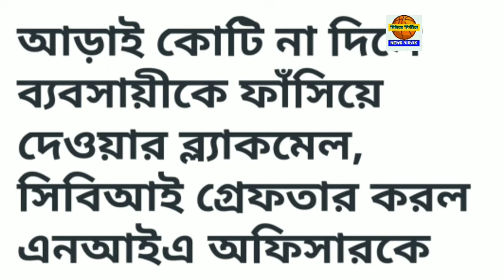৫ অক্টোবর শনিবার ঝটপট দশটা খবর নিউজ নির্ভীকে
৫ অক্টোবর শনিবার ঝটপট দশটা খবর নিউজ নির্ভীকে